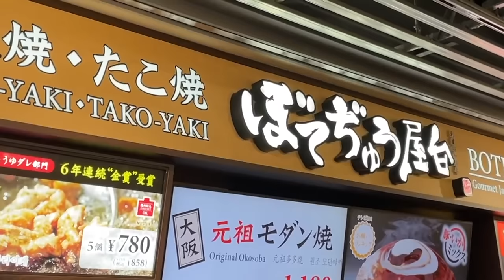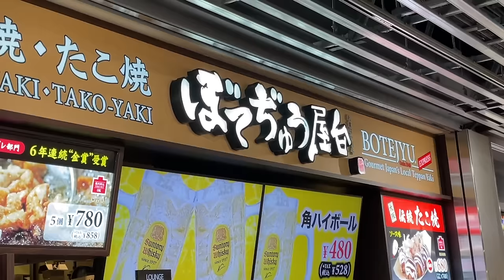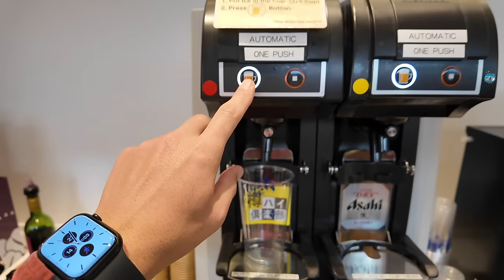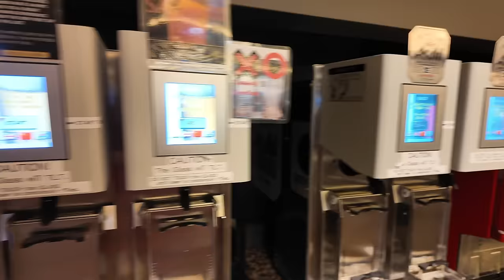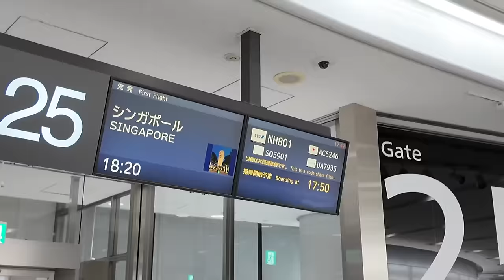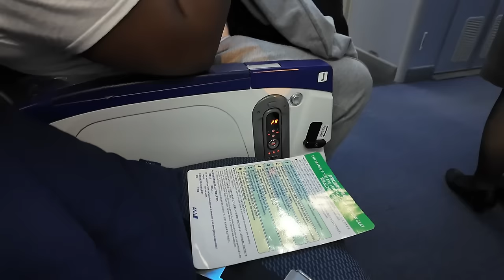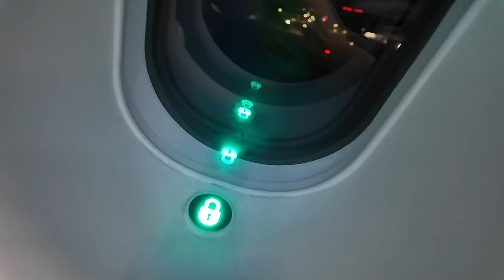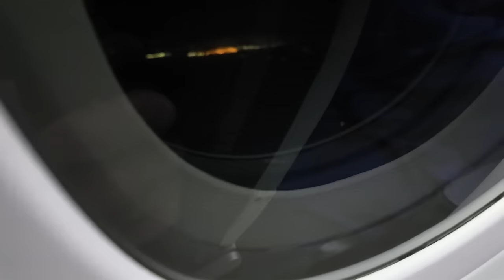JAL A350-1000乗る旅Part1 NRT-SIN✈︎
📍ぼてぢゅうアプリ
さらにPP利用時でも来店ポイントが貯まって行きどんどんステータスが上がっていきます！

最上位のダイヤモンド会員になると店内で食事を注文の方は4名までドリンク1杯無料、会計合計より毎回10％OFF、誕生日には2,000円OFFクーポンプレゼントなどもらえます‼️

⚡️クレカ付帯PPのおすすめがわかるPP診断・ポイントサイト診断・マイル診断はこちら💁

番号　00098010